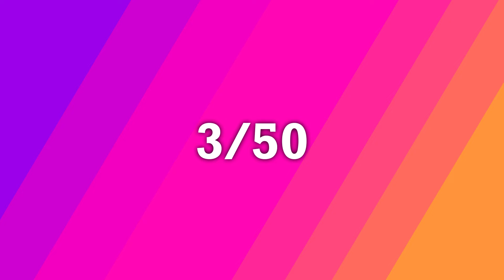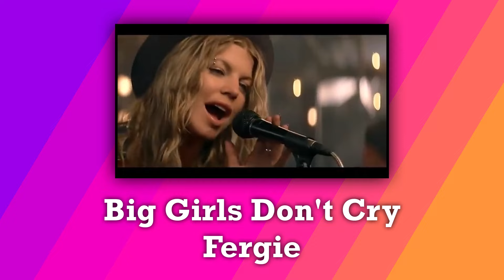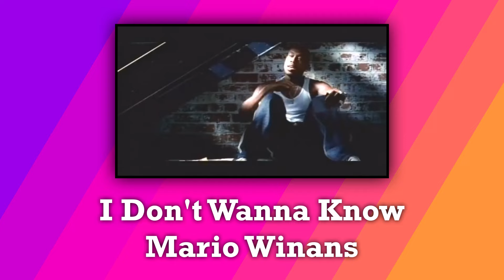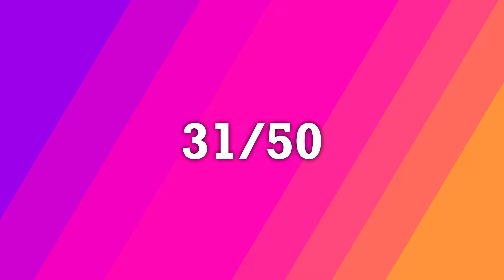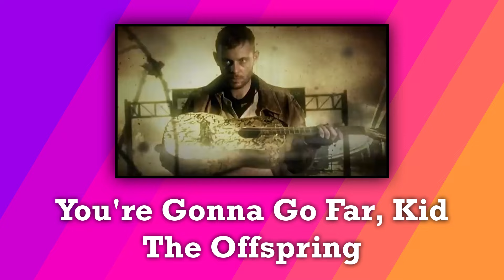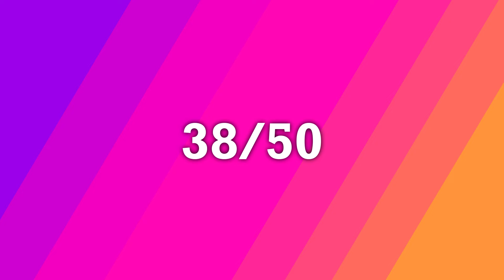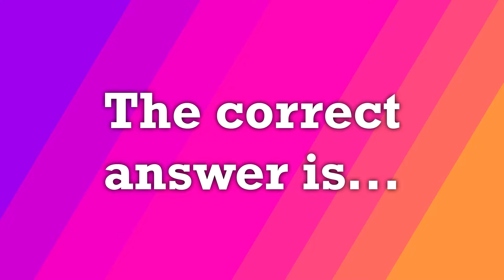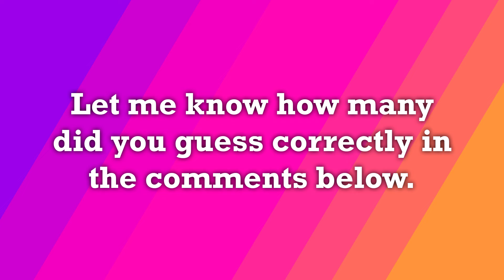Guess the Song: 2000’s | Hits of the Decade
In this quiz there are 50 different popular songs from 2000s. You will hear 6 seconds of trackline from each song (without vocal) and after a moment the answer will show up. Good luck and have fun!